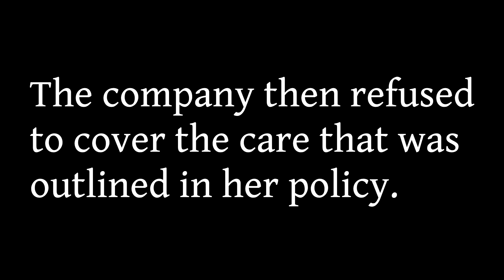Dunn Insurance Dispute Case Resolves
Muriel, an insurance dispute client in Dunn, explains how the problems caused by her insurance company were only solved by attorney Brent Adams. Until Brent Adams started representing her, she was receiving multiple collection notices each day. In less than a month, Brent Adams "took care of everything."